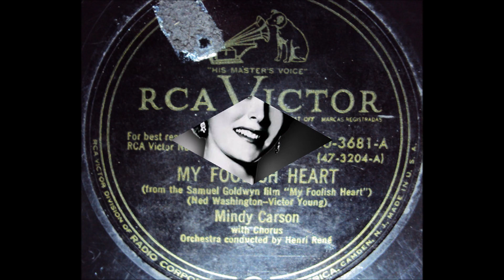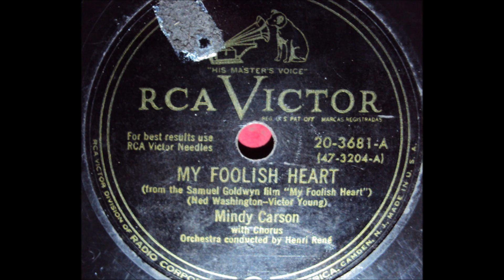Mindy Carson - My Foolish Heart (1949).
(Written by Ned Washington - Victor Young for the 1949 Movie "My Foolish Heart  " vcls Martha Mears dubbing for Susan Hayward)

Recorded 22/23 December 1949 New York City - Mindy Carson (vcl solo)
with Orchestra and Chorus Conducted by Henri Rene.

Born in New York 16 July 1927

Recorded from 1940's to 1960's.